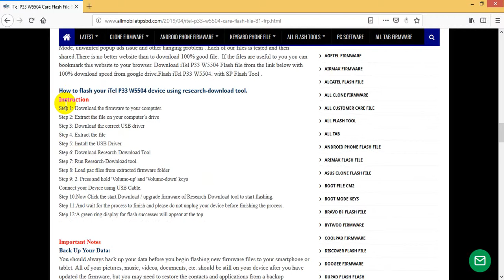iTel P33 W5504 Care Flash File 8.1 FRP Hang Logo & Dead Recovery Customer Care Firmware File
Model Brand : iTel P33 W5504
Model Name : P33 W5504
Device CPU: SPD
File Size :813MB
Rom Version : Android 8.1 Oreo
Room Type?: Customer Care File
LCD fix
100% Tested Firmware Flash File
Tested by gsm kawsar
What is firmware or flash file ?

Firmware or Flash file is a OS that your device runs. Yes, It is like our PC’s Windows OS. It is a software and without it Your device is dead. Remember it, Your device is BODY but Firmware is LIFE. Flashing new firmware helps your device in every possible ways. It will make your device like new bought phone. So,if you are having trouble with your phone and want to  solution. Then Flash a firmware that matches with your device model.

এই ফাইল দিয়ে যে সব সমস্যা সমাধান হবে আপনার মোবাইলের

iTel P33 W5504 Hang Logo Fix,iTel P33 W5504 Hang On Logo Fix Rom,

iTel P33 W5504 Frp Remove Solution,iTel P33 W5504 Frp Unlock,

iTel P33 W5504 LCD Black Fix,iTel P33 W5504 Camera Solution,

iTel P33 W5504 Full File,iTel P33 W5504 Flashing Error Fix,

iTel P33 W5504 Monkey Virus and Other Software Issue Solve,

iTel P33 W5504 LCD fix,iTel P33 W5504 LCD White Fix,

iTel P33 W5504 Frp Bypass Done Without Box,

iTel P33 W5504 Dead Recovery Firmware,

All Problem Solve The File 100% Tested

Sever file: Google driver

Compatibility: Compatible with Windows Computer

Virus Status: Manual Scaned by Kaspersky antivirus

Firmware type: Application/x-zip-compressed

Firmware extension: Rar

Firmware Paid Password Protected

Description

iTel P33 W5504 100% working and tested firmware available here to download. This file Fixed White LCD,Camera Not Work, Unfortunately Stopped Apps , Device Hang on Logo, Hard Brick, Recovery Mode, unwanted popup ads issue and other hanging problem . Each of our files is tested and then shared.There is no better website than to download 100% good file.  If the files are useful to you you can bookmark this website to your browser. Download iTel P33 W5504 Flash file from the link below with 100% download speed from google drive.Flash iTel P33 W5504. with SP Flash Tool .

How to flash your iTel P33 W5504 device using research-download tool.

Instruction

Step 2: Extract the file on your computer’s drive

Step 3: Download the correct USB driver

Step 4: Extract the file

Step 5: Install the USB Driver.

Step 6: Download Research-Download Tool

Step 7: Run Research-Download tool.

Step 8: Load pac files from extracted firmware folder

Step 9: 2. Press and hold 'Volume-up' and 'Volume-down' keys

Connect your Device using USB Cable.

Step 10:Now Click the start Download / upgrade firmware of Research-Download tool to start flashing.

Important Notes

Back Up Your Data:

You should always back up your data before you begin flashing new firmware files to your smartphone or tablet. All of your pictures, music, videos, documents, etc. should be still on your device after you have updated the firmware, but you may need to restore the contacts and applications from a backup

Wipe Cache and Factory Reset:

Some people claim that taking a factory reset isn’t necessary after updates, but at the very least you should wipe the system cache after installing new firmware. This way you can help eliminate any performance issues and battery draining bugs. Taking a factory reset is the best way of avoiding common problems many users face after applying software updates.

Note

Download the correct firmware version for your iTel P33 W5504 Device.

Do not try to use Rom to another machine

When the run flashing process the Flash tool of erases the data before start the flashing.

The firmware shared on this post is official released by the company and helps you to recovery your device.

thanks you for visit.